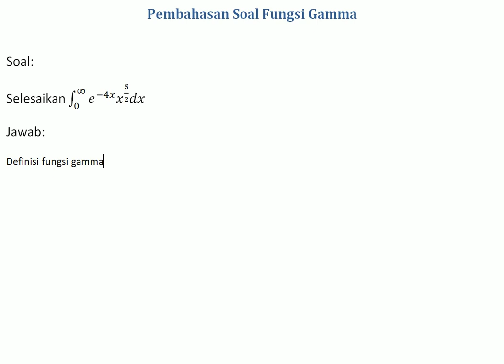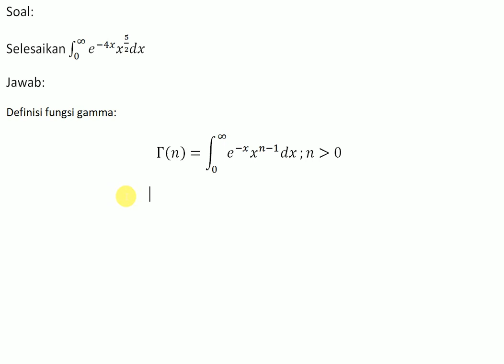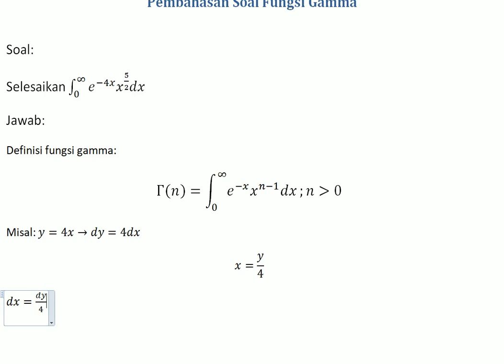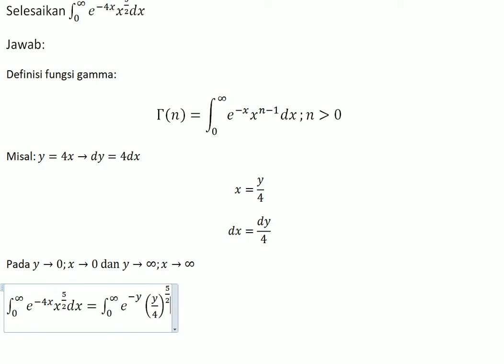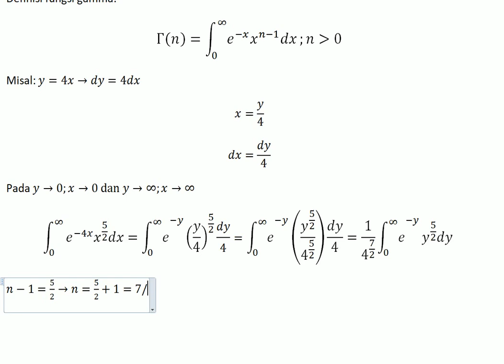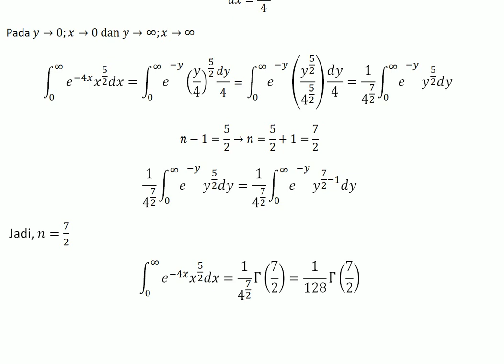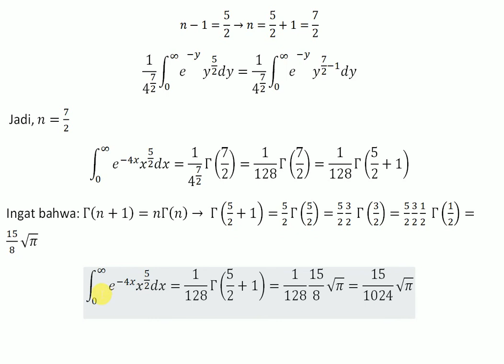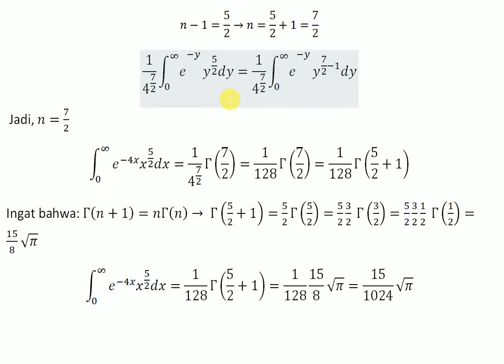Tutorial Fungsi Gamma |02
Materi ini adalah bagian dari materi perkuliahan fisika matematika 2, terkait fungsi khusus. Disampaikan pada program studi tadris Fisika IAIN Kendari.